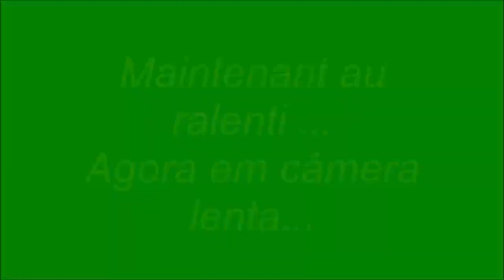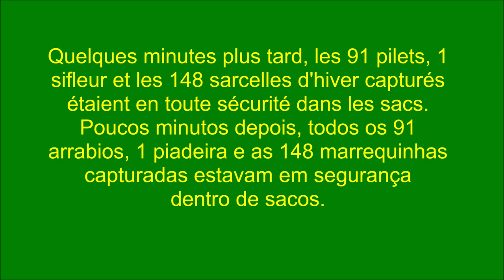Canon Filet EVOA21 Octobre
Canon lance filet pour capturer canards, à EVOA, en Octobre de 2021

Redes de canhão para captura de patos, no EVOA, em outubro de 2021

Cannon netting for duck capture, at EVOA, on October 2021